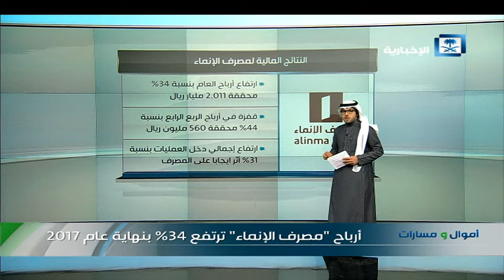أرباح "مصرف الإنماء" ترتفع 34% بنهاية عام 2017